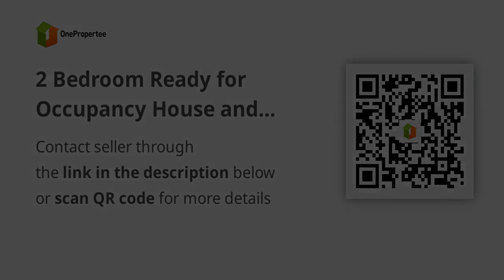2 Bedroom Ready for Occupancy House and Lot for Sale in Capiz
2 Bedroom Ready for Occupancy House and Lot for Sale in Capiz
House Type: Townhouse
Number of Bedrooms: 2
Number of Bathrooms: 1
Floor Area in sqm: 46 sqm.